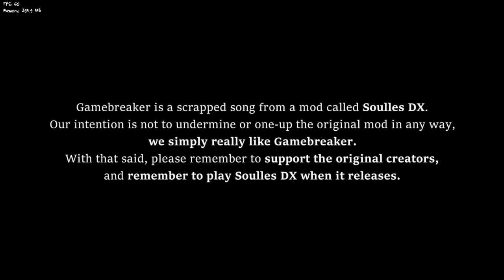Breaker Bundle FNF - Gamebreaker FC 98.62%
one of the best mods i've ever played
SOCIALS:
im gonna do it again